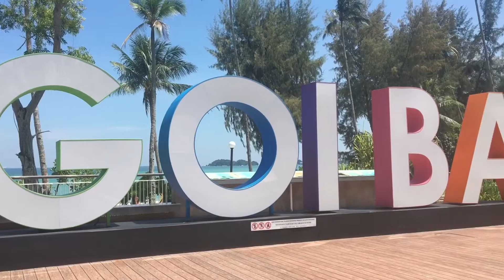Touring Ride To Bintan Island - Day 1, Oct 7th 2017 (Extended Version)